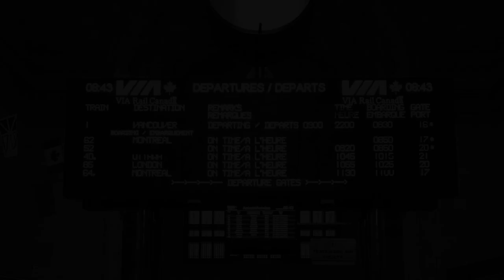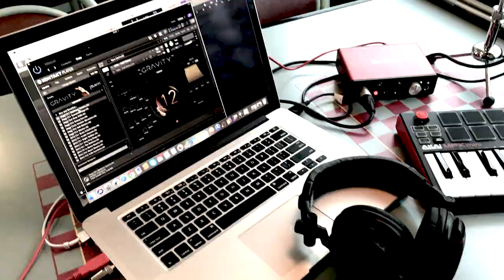CANADA BY TRAIN IN WINTER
Short film - 'THE CANADIAN (Toronto - Jasper)' - 6 mins
Directed & Edited by J.C. Velvet
Music: 'Tin Bullet' performed by JC VELVET
Produced by Velvet Orb Films